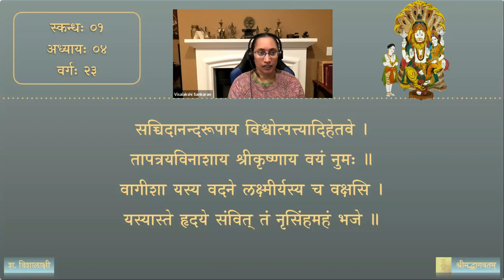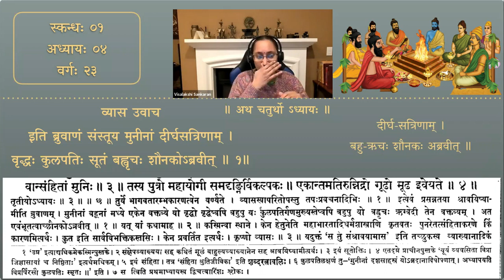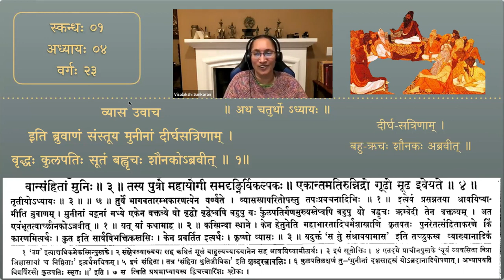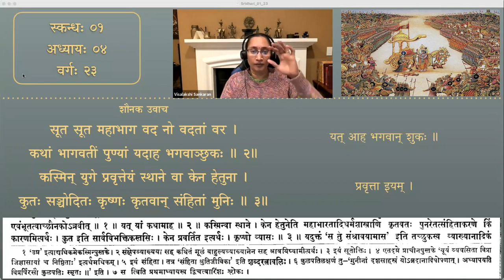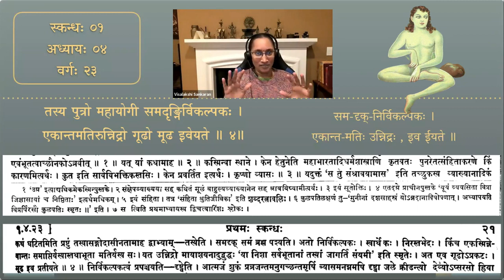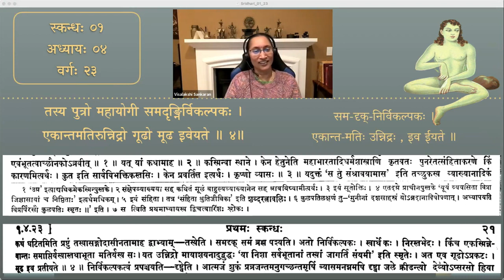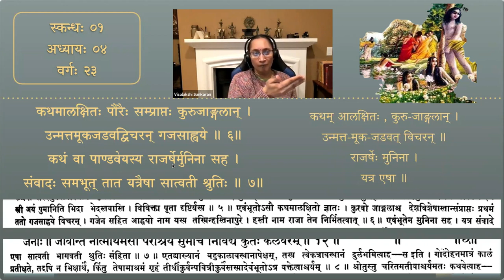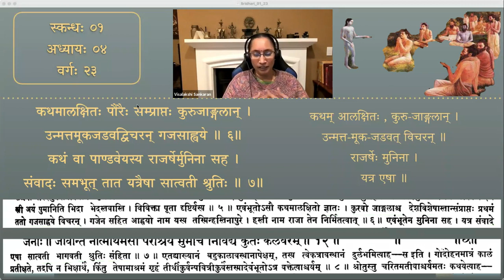श्रीमद्भागवतम् — भावार्थदीपिका — Skanda 01 — Chapter 4 — Session 23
प्रथमः स्कन्धः — चतुर्थः अध्यायः